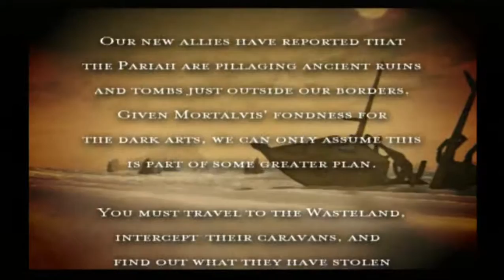Savage Skies - Bone Breaker (PS2, XBOX, PC) SLUS-20430, SLES-51292, SLPM-65226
Savage Skies (PS2, XBOX, PC)
Bone Breaker gameplay walkthrough
Virtwyn campaign - Mission 2 gameplay walkthrough
SLUS-20430, SLES-51292, SLPM-65226

From GameFAQs.com:
The skies darken with shadows from the wings of fantastic creatures locked in mid-air, claw-to-claw combat and the valleys fill with the sound of warfare and strife. As mythical beasts clash in armed conflict, three factions compete from dominance in this strange land: the noble warriors of Virtwyn, the mutated hive-mind of the Chrysalis and the undead armies of the Pariah, each determined to wipe its foes and rule the kingdom. Choose your allegiance and climb aboard a mystical mount to take to the air, attacking enemies, defending cities and crushing armies with your deadly magical blasts.
Savage Skies is an unrelenting adventure that will take you to fantasy realms far beyond your imagination. Master your steed and the empire is yours for the taking!